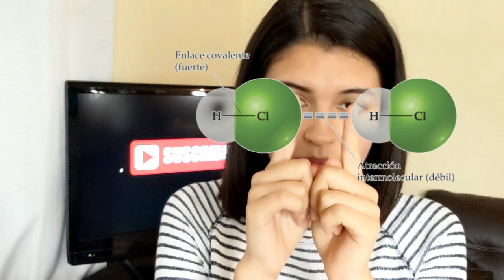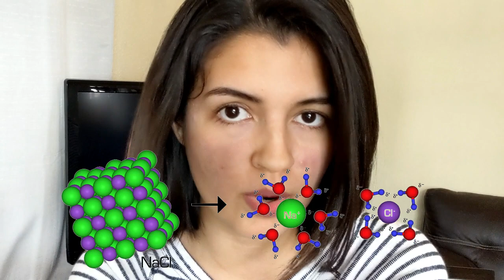Disolver sal en agua y las lagartijas tienen algo en común | De Todo Un Poco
Libro:
Bioquímica : curso básico / John L. Tymoczko, Jeremy M. Berg, Lubert Stryer. Págs. 20-22.